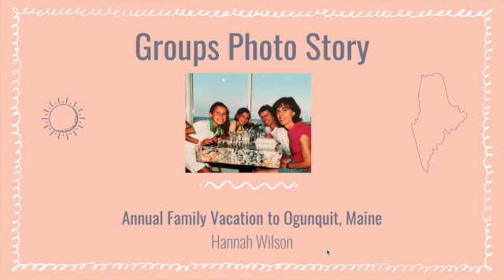Photo Story-Hannah Wilson